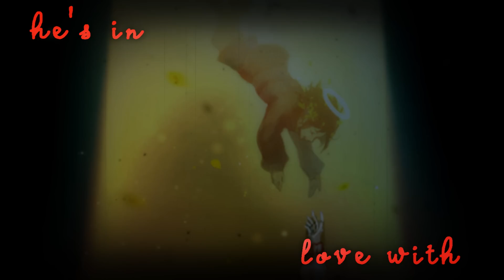The Girl [Flowerfell] Undertale GMV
Song: Hellberg ft. Cozi Zuehlsdorff - The Girl

I really love Overgrowth. It was very beautiful. If you don't know what Overgrowth/Flowerfell is, it is a fanfiction based off of Underfell/Undertale.

I DO NOT MAKE MONEY OFF OF MY VIDEOS.

::More to Come::

(눈‸눈) Please don't put 'hate' in the comments. Thank you. (눈‸눈)
DO NOT PUT VIDEO REQUESTS IN THE COMMENTS!

From now on NSFW(R18+) videos will be uploaded only on Tumblr. Follow this blog for exclusive videos: